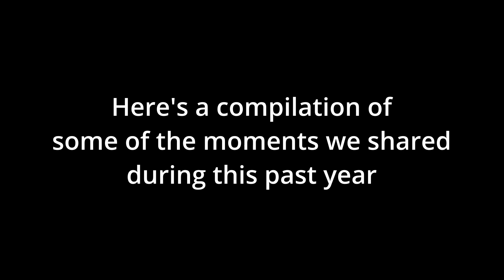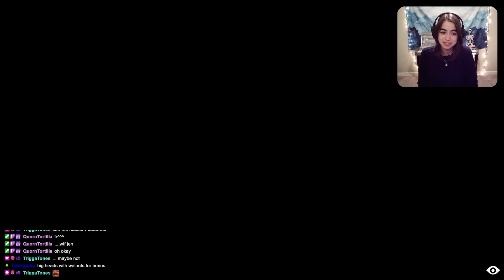1-Year on Twitch CLIP COMPILATION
A HUGE thank you to everyone who made my first year on Twitch so incredible! I hope you enjoy this compilation of clips from the past 12 months, and here's to many more ♥